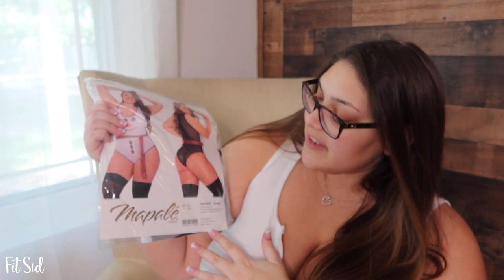Plus Size Lingerie Haul: 3 Wishes Lingerie Store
Hey guys! I needed some things for new content so I figured I would show you what a plus size girl like me orders!!